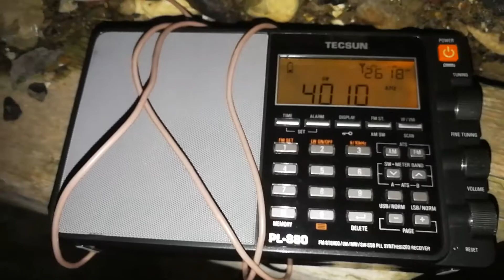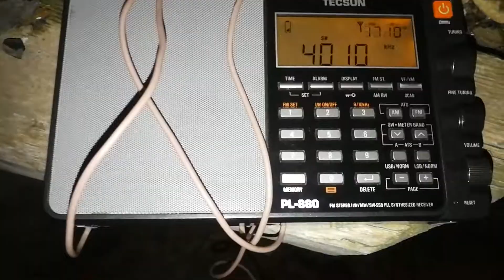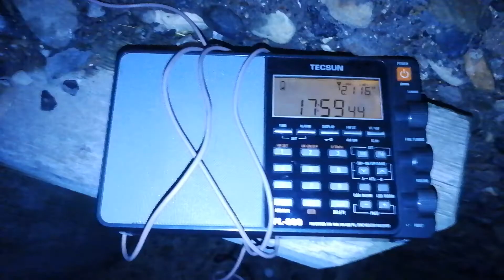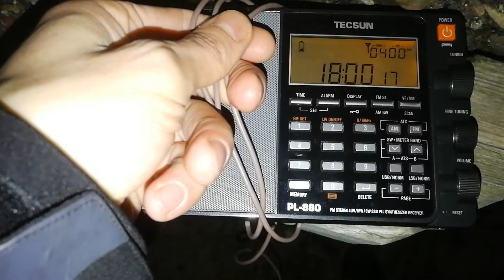Kirgyzstan signing off with national anthem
Radio Birinchi on Russian language calling it a day before six o' clock..